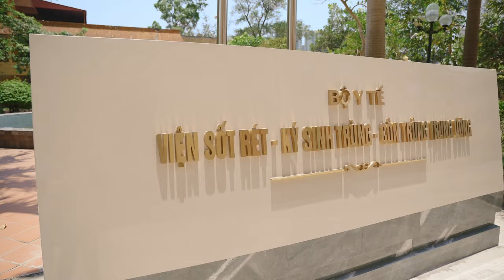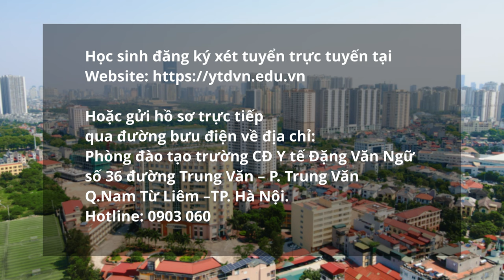[Tiny Films] Trường cao đẳng y tế Đặng Văn Ngữ